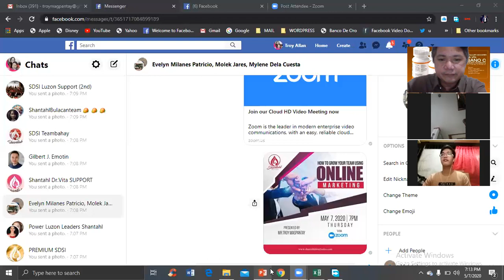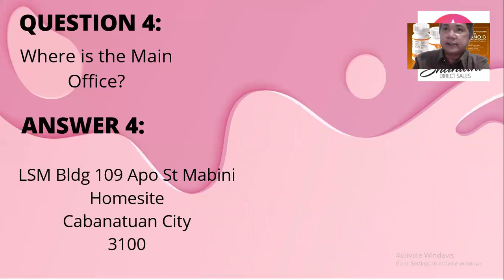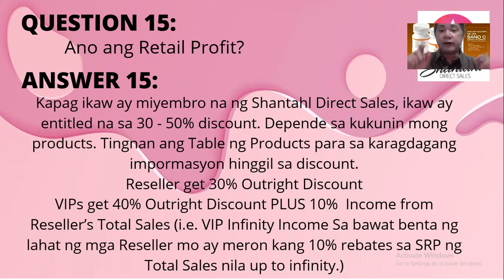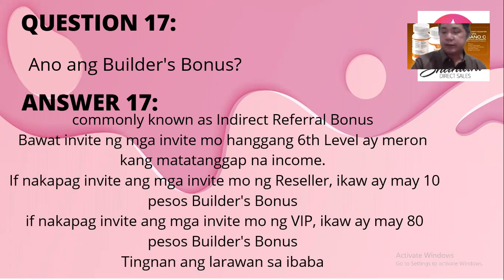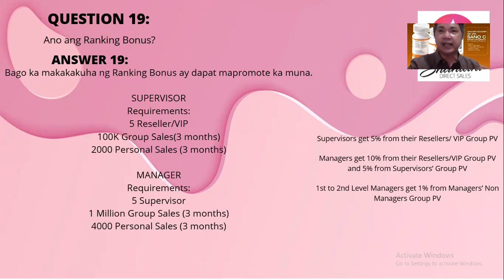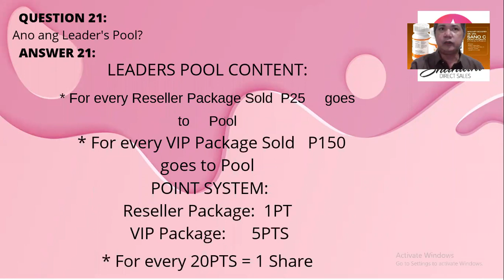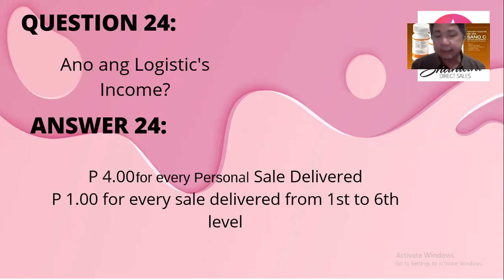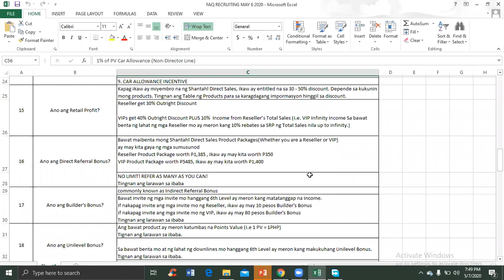HOW TO GROW YOUR TEAM USING ONLINE MARKETING?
Frequently Asked Questions and Answers in Recruiting based on actual approach by Engr Troy Allan Cruz Magpantay

Click the link below for you to know the BEAUTY OF SHANTAHL DIRECT SALES ECOM DROPSHIPPING SYSTEM